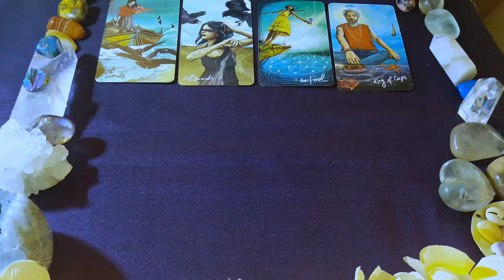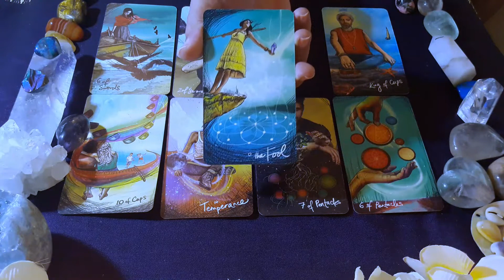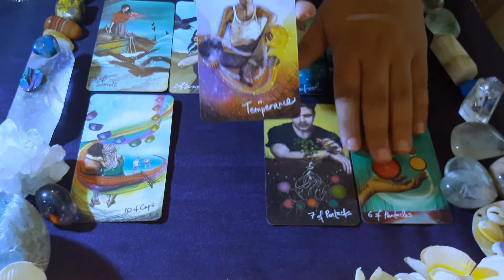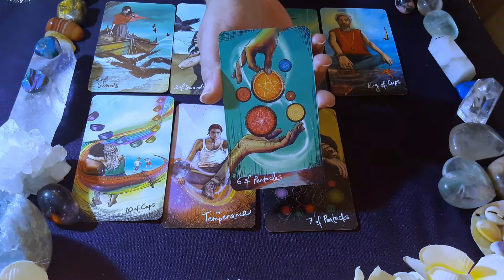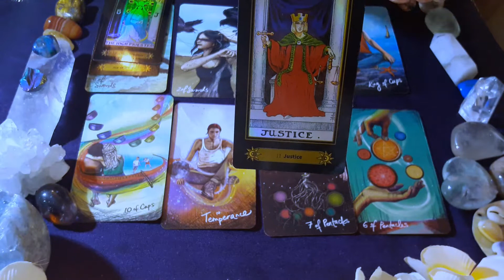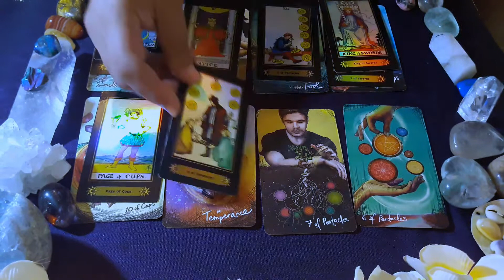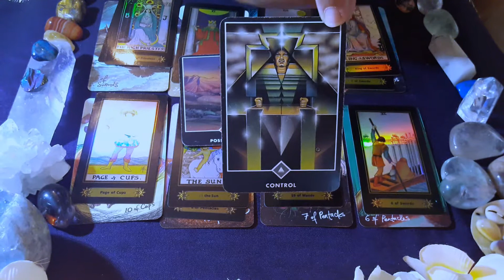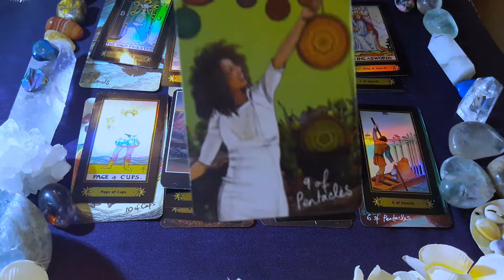CANCER FEBRUARY 2021 - ADVENTURES AWAIT YOU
WELCOME TO ZEN GUIDANCE TAROT!
These readings are for Sun, Moon, Rising and Venus aspects.. I hope the guidance  will help you. I deeply and sincerely appreciate all your Likes, Shares, Subscribes!

Readings will not resonate with everyone. Please use your intuition and discernment, not all aspects of the reading will resonate with you. These are views of possibility and probability for a general audience and not a personal reading. Take what resonates and leave the rest for another soul. Parts of the reading may also be reversed, and timings may vary as we are all on slightly different cycles
**If you feel to send a donation of any amount, THANKYOU! I am very grateful for your kindness! ** Please use the following

PERSONAL READINGS You can book a personal video reading by EMAILING FOR AVAILABILITY at . Please include your date of birth and a question/area of focus for a 20 minute reading at a cost of £25. I will also provide after care email for clarifying brief questions. Details for payment will be provided in response. I endeavour to send your personal video within 48 hours of payment.

SOCIAL MEDIA – You can find me and reviews for personal readings,

Your comments and messages - I will try to reply to everyone!

A tarot reading should never be used in place of professional advice. Tarot readings cannot offer legal, medical, business or financial advice nor does any portion of your reading purport to. You should not rely on a tarot reader to make decisions that would affect your mental, legal, financial or medical conditions. If you need guidance in these areas PLEASE seek out a licensed professional.